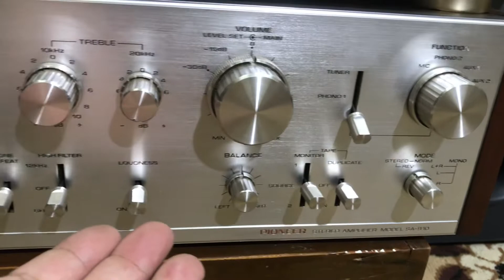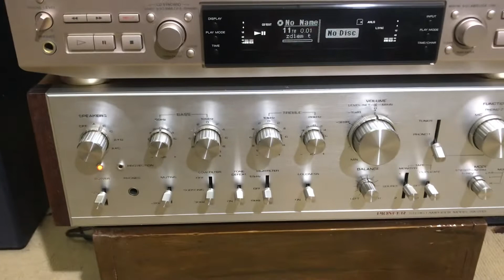MXD-D2 loa B&W 604S2 amly pioneer sa910 kết hợp ,LH:0845992992